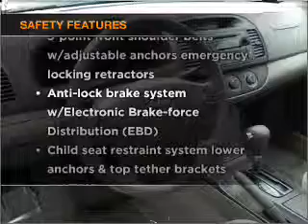2005 Toyota Camry - Brockton MA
Year: 2005
Make: Toyota
Model: Camry
Trim: LE Sedan 4D
Engine: 4 cylinder 2.4 liter
Transmission:
Color: Dark Gray
Mileage: 71250
Address:
970 West Chestnut Street